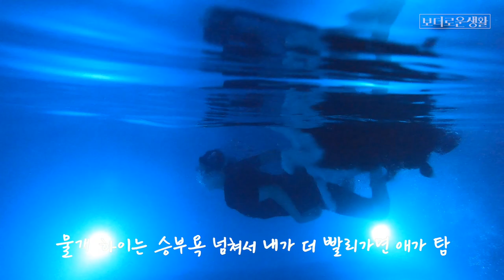다이빙하고 잠수하고 물개 최강자 대결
예거 입양문의